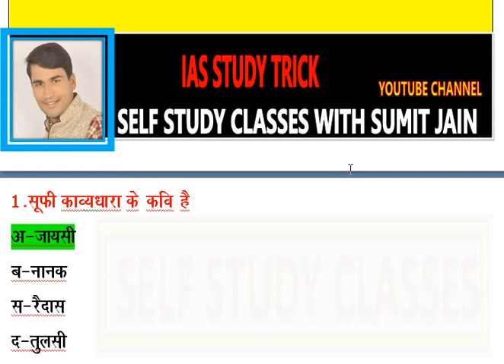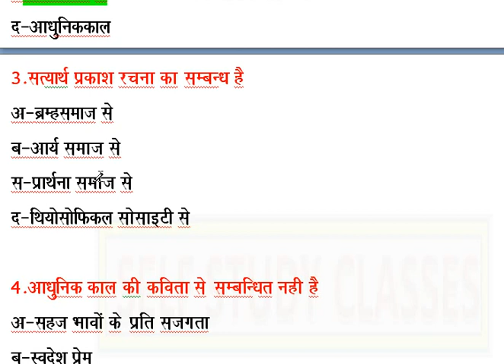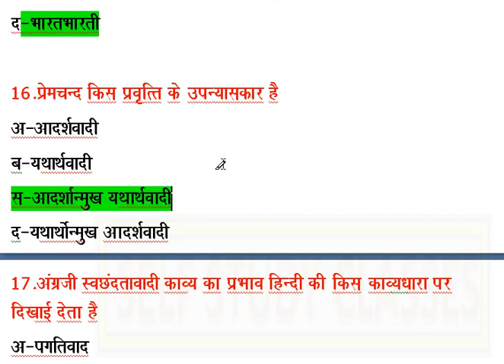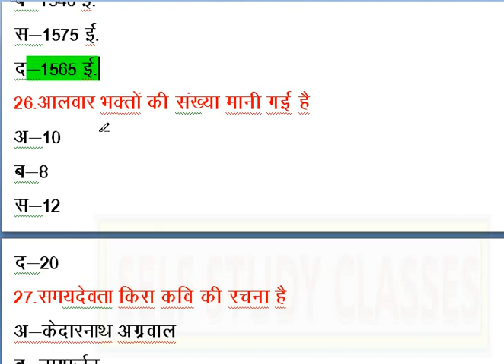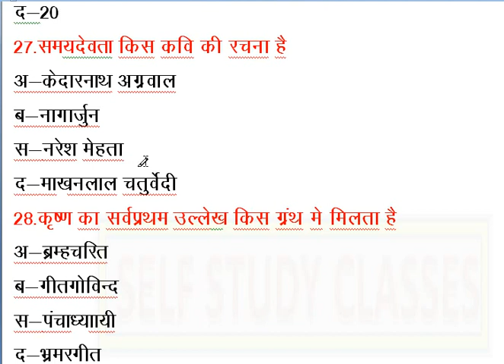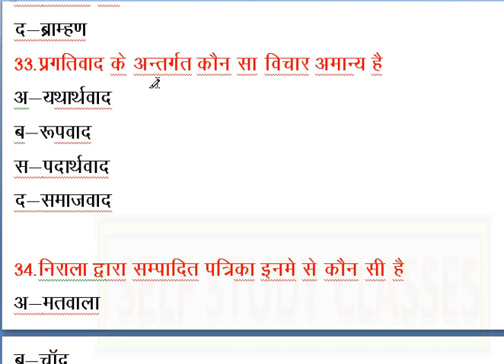हिन्दी साहित्य के 35 प्रश्न जो हर परीक्षाओं में आते है ias study trick by sumit jain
trick for dhish video